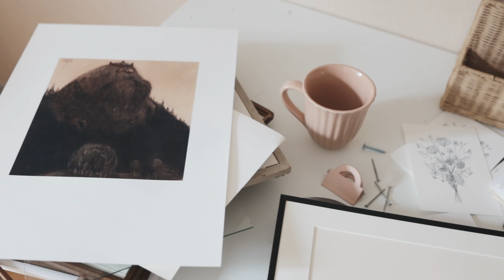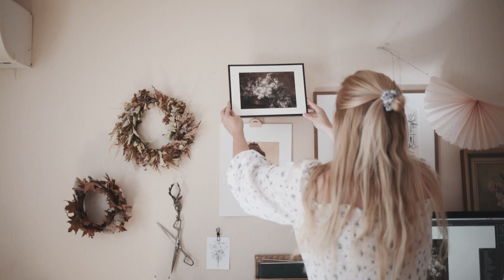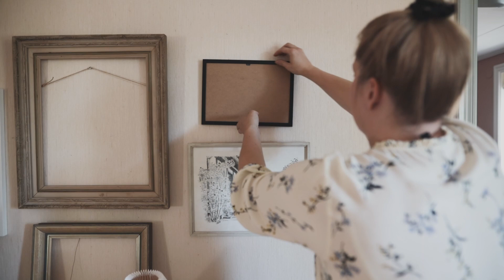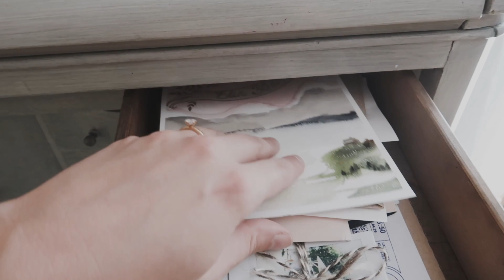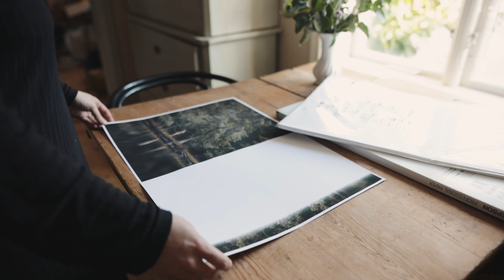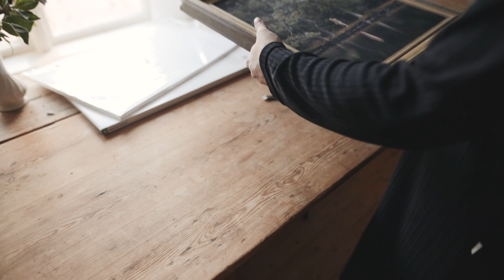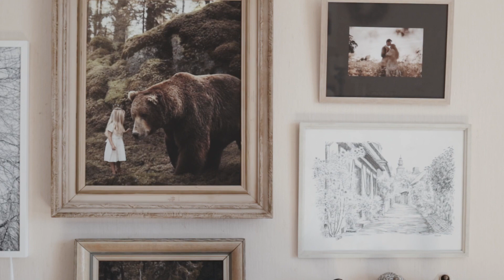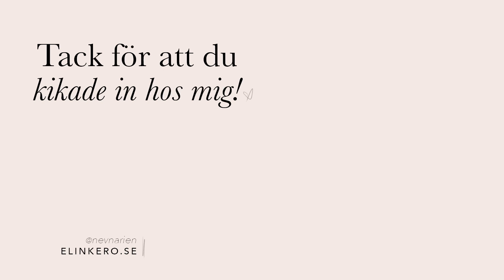Inreder hemmakontoret / pysselrummet utan att köpa nytt! ✂️♻️🏠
I juli 2022 flyttade jag och min numera man (vi gifte oss i juni 2022) till denna 1700-talsgård utanför Skara, där vi hyr ett av sidhusen. I den här videon inreder jag mitt hemmakontor och pysselrum utan att köpa någonting nytt! Jag älskar nämligen second hand och när mina favoritsaker får hitta nya platser och sätt att inspirera mig på 🤍

BESTÄLLA MIN KONST?  📷

Namn: Elin Kero
Född: 1988
Bor: På landet utanför Skara
(Är uppväxt i Skara, men har varit på vift och bland annat bott i Jönköping i 6 år, i Stockholm i 5,5 år och utanför Örebro i 2,5 år. Flyttade hem 2022.)
Yrke: Fotoentrepenör
Utbildning: Tog examen i Bildbehandling från Fotoskolan STHLM 2016
Älskar: Naturen, katter, solljus på väggen, pyssel, sagor & återbruk.

┈ Vanliga frågor ┈
‣ I detta klipp filmar jag med Canon G7x Mark II + Canon EOS R
‣ Jag redigerar i Adobe Premiere Pro